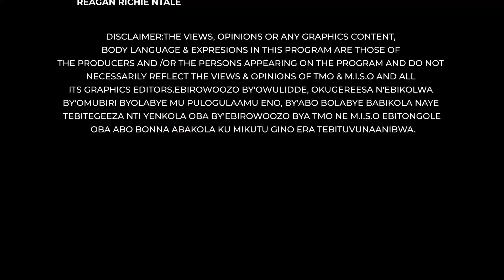Nabamba Bujagali. Busoga's Most respected Oracle. The Man That Never shaves Till death. Watch Now